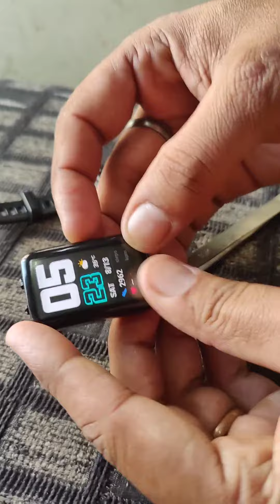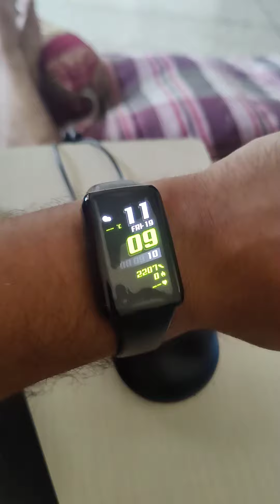Honor Band 6 Cover - How to install ? Full protection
Soft & Flexible Silicone TPU Full Protection Case Cover for Honor Band 6 / Huawei Band 6 (Black)